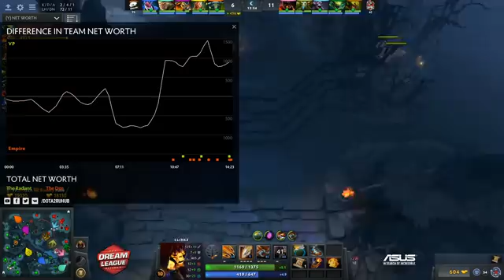Empire vs Virtus.pro, DreamLeague S.8, game 1 [v1lat, GodHunt]